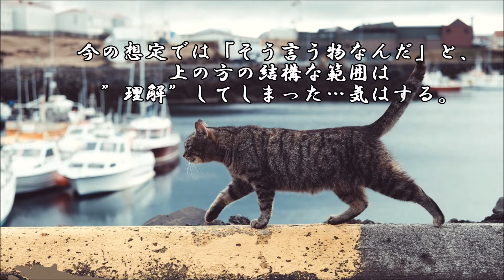ショートサーキット出張版読み上げ動画7879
「萌えキャラ」そこに発生する性的な衝動の先が無い、というそれは、
一部には恐慌する何かにはなる。その是非と、或いは存在する過去と。

使用素材
風景